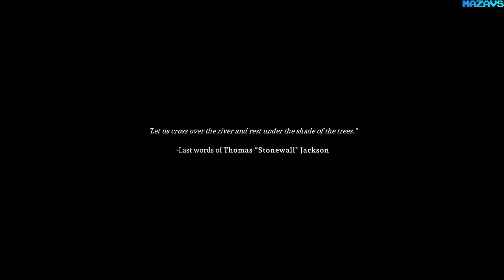Battle Cry of Freedom | Demo | GamePlay PC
Battle Cry of Freedom brings brutal real-time first and third-person combat set in the 19th Century America, presenting players with the opportunity to re-fight the American Civil War as either the Union or the Confederacy.

Incorporating a wide range of weaponry, from long range rifled muskets and devastating artillery, to various deadly close combat tools such as bayonets, knives and sabres, players will take up the fight for the North or the South trying to win the day on the bloody battlefields of America.

Fight in Massive Multiplayer Battles
Take part in massive multiplayer battles with up to 500 players simultaneously fighting each other on the same battlefield, in a completely destructible and realistic Civil War combat environment.

Commander Battles
Take control over a company of AI-controlled soldiers and lead your men to glory! Fight in huge battles with up to 800 Bots per Server. Commander Battles are the ultimate gamemode to display your tactical cunning.

Multiple Army Branches
Enlist in the Infantry
Fall in line as a regular infantryman, join the ranks of an elite sharpshooter regiment, or help relay orders as a musician as you get to explore the various roles in the army and trial your favourite units.

Serve in the Artillery
Support your team from the rear and shatter enemy resistance as a gunner. Join the Heavy Artillery and use the 100pdr Parrott Rifle to lob shells over enemy fortifications with devastating effectiveness.

Muster as a Specialist
Enlist in the Engineer Corps and support your team by constructing defenses, building pontoon bridges and supplying ammunition. Or help stitch up wounds of badly wounded teammates by becoming a Surgeon.

Large Weapon Selection
Find your own playstyle! Smoothbores, Rifles, Pistols, Swords, Axes… With more than 120 unique weapons, 70 different types of ammunition and 20 different Artillery pieces, players have plenty of options to choose from.
Charge - Bayonet!
Fix your Bayonet and call the charge. Defeat your enemies using the directional melee combat system inspired by games such as Mount&Blade: Warband, that is easy to learn but hard to master.

Realistic Projectile Physics
Battle Cry of Freedom realistically simulates real life bullet physics by modelling not only velocity and twist rate, but also takes into account factors such as humidity, temperature, air density, local gravity, wind direction and wind strength.
Advanced Artillery System
Each of the 20 Artillery Pieces will perform differently and each gun has its up- and downsides. Artillery can be loaded with a wide range of different ammunition. Percussion-fused shells, time-fused shells, solid shot, bolts, canister and case shot can all be loaded, and work as expected.

Destructible Environments
Destroy bridges, fell trees, punch holes in walls, blow up fences; in Battle Cry of Freedom, almost everything is destructible. But don’t stand under a falling tree...

Construct, Destroy, Resupply
Play as an Engineer and construct various different defences, such as chevaux de frise or sandbag walls. Place forward spawn points and help your team by supplying them with ammunition and weapons. Lead the charge and blow holes into the enemies fort with gunpowder kegs or destroy their defenses with your powerful felling axe.

Fully Customizable Uniforms
Customize your character's uniform down to the color of the socks he is wearing! Pick from thousands of historically accurate uniform and equipment pieces, choose from different shoes, coats, hats and more. Even how you want to wear your coat is completely up to you. Wear it open, closed, under or over the leatherworks…

Present - Arms!
All animations in Battle Cry of Freedom are based on real world Historical Drill Manuals, such as Casey's Infantry Tactics or Hardee's Revised. In addition to the “regular” animations all being historically accurate, the game features a large selection of “role-play” animations, such as Parade - Rest, Present - Arms, Support - Arms, Trail - Arms and more.
Historical accuracy
All the gameplay is historically inspired, with changes only made when it creates a more engaging and exhilarating gameplay experience. While Battle Cry of Freedom is not a simulation game, we make no compromises to accuracy when it comes to cosmetics, such as 3D models or animations. Every stitch is precisely where it needs to be!

More than 14 Battlefields
Fight on one of the 14 beautifully hand-crafted maps, inspired by real-world places and battlefields, or play on a randomly generated map, providing a different combat environment each time.

Dynamic Time of Day and Weather
Fight on an ever-changing battlefield! Wind and lightning will break trees, rain and fog will lower visibility and heavy wind will alter ballistics. Battle Cry of Freedom features a dynamic weather, wind, season and time.

32Gb Crucial DDR4-3000 (BL2K16G30C15U4B)
MSI GeForce RTX 3070 GAMING Z TRIO
27"AOC e2795Vh